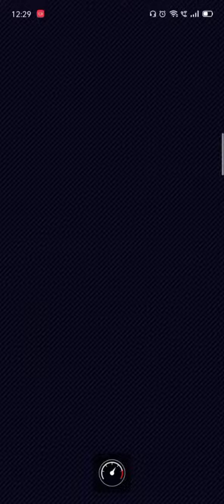[Halloween special] Big Reverse Race with Halloween Mario and Peach in SNES Rainbow Road (150cc)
Halloween Mario and Peach: Hello guys, happy Halloween everyone. 🎃